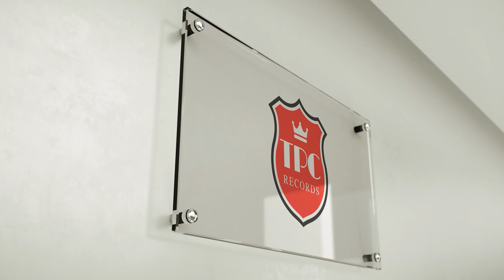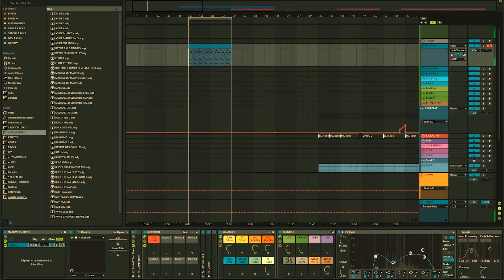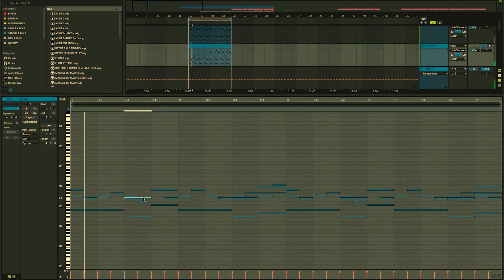Saint-Georges EP 3: La web série rap!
Joseph Bologne , un jeune collégien de 14 ans n'a qu'une idée en tête devenir le meilleur beat maker et proposer des instrus aux plus grands rappeurs .